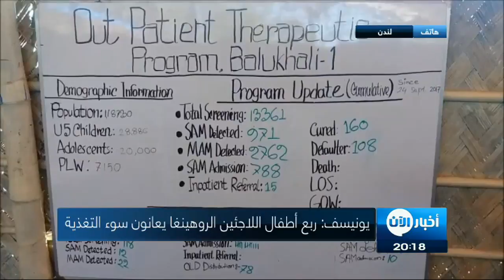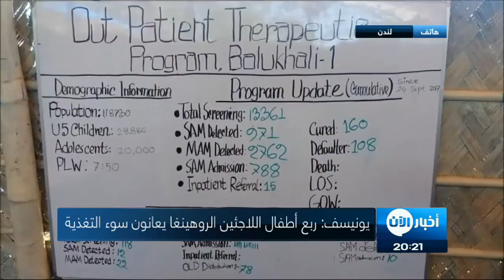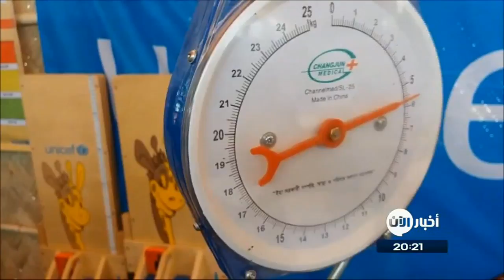يونيسف: ربع أطفال اللاجئين الروهينغا يعانون سوء التغذية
للحديث عن معاناة الروهينغا واطفالِهم معنا عبر الهاتف من العاصمة البريطانية لندن الدكتور طاهر الاراكاني رئيس المؤتمر العام لاتحاد الروهينغا